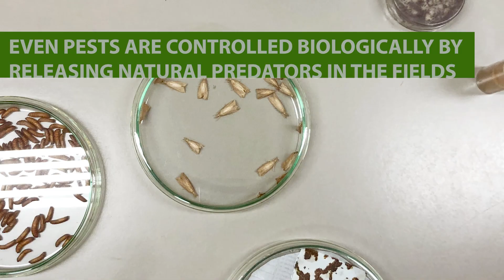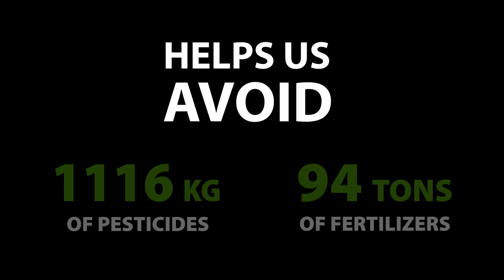Earth Week Sugar Green Cane Project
Crofters takes care to only source fair trade cane sugar for our fruit spreads from The Green Cane Project. Learn how choosing sugar grown with regenerative principles helps us protect and restore the environment, while supporting workers.